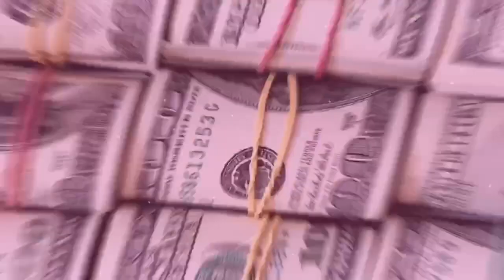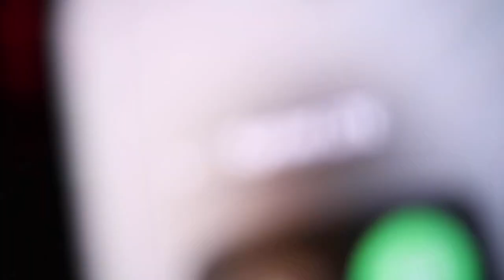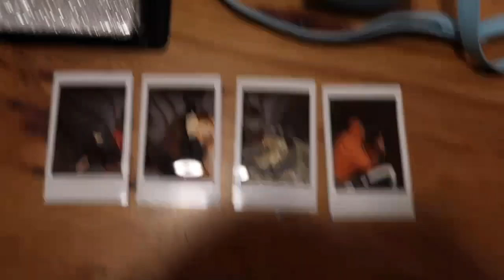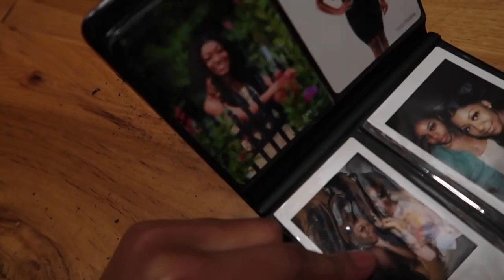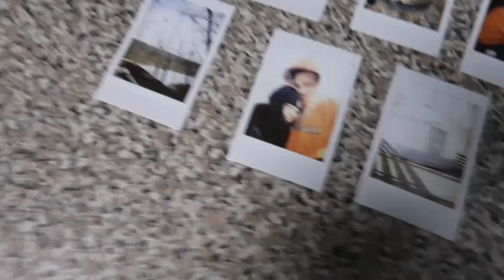Camping Vlog | WE STAYED IN A YURT !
Hey guys welcome back! We went on a camping trip and stayed in a yurt! It was so much fun! Whoever comments how many times I said the word “y’all” correct will be cash apped $25! LOL! roadto40k 💕

Items bought from Amazon ⬇️

Roasting Sticks

Portable Camping Cookware Set

Portable Camping Utensils Set

FAQ:
Age- 20
Hair Type- type 4 (mostly 4b)
Camera- CanonG7xMarkii